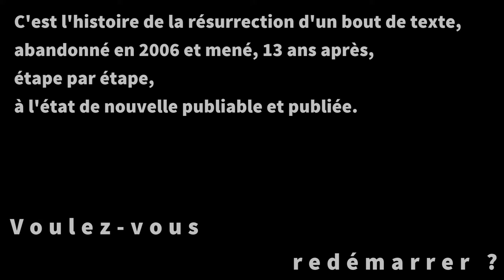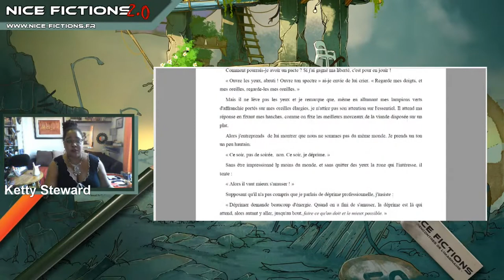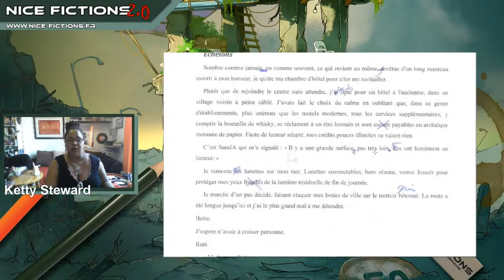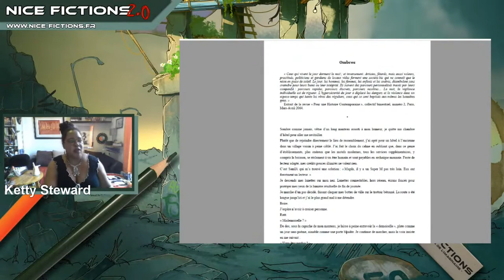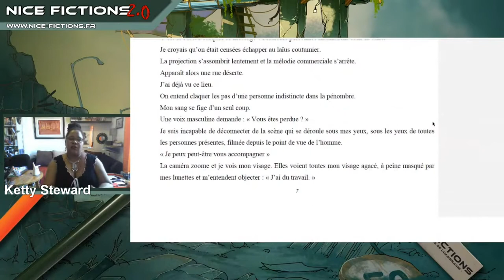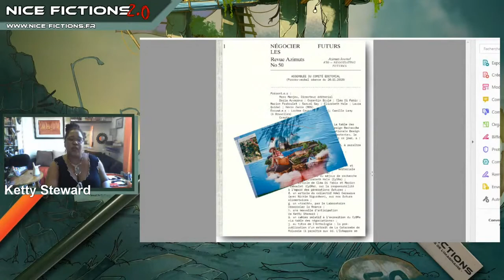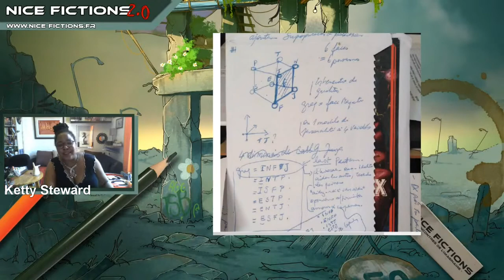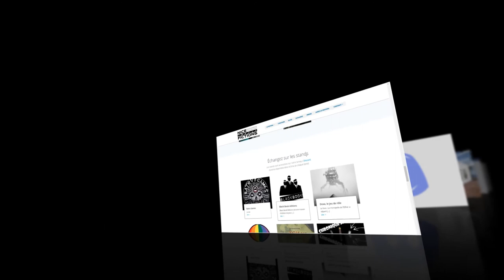Voulez vous redémarrer ?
Conférence